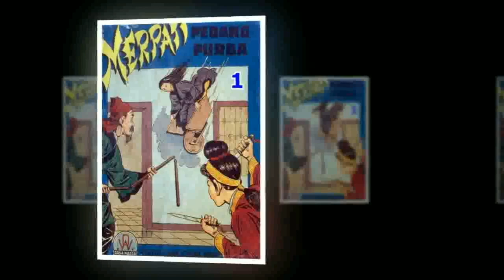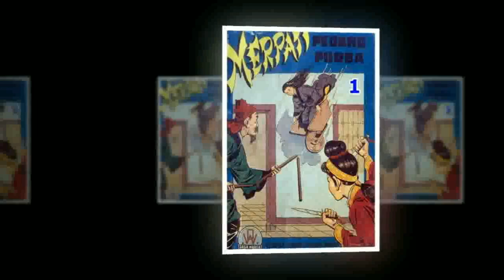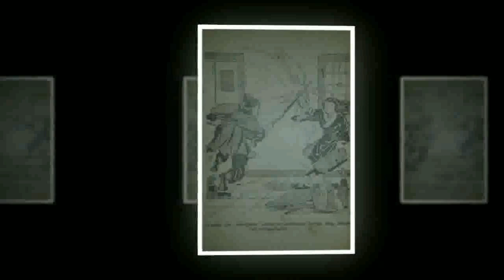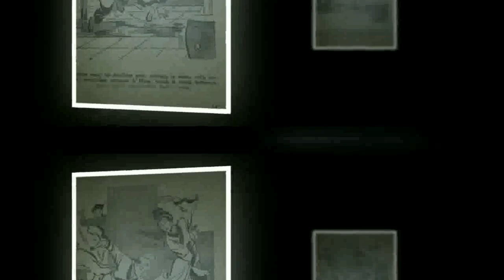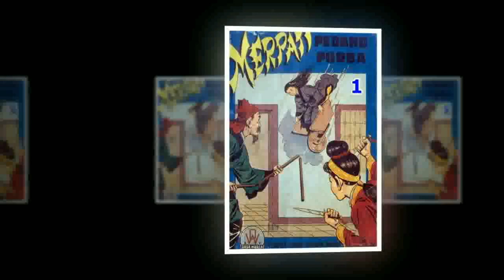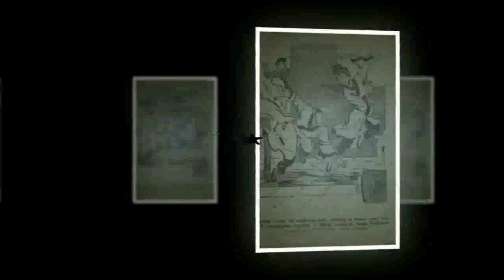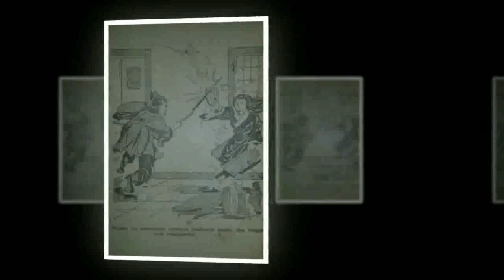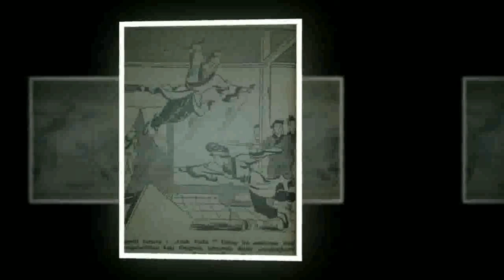Seri Cerita Silat Merpati Pedang Purba Jilid 1